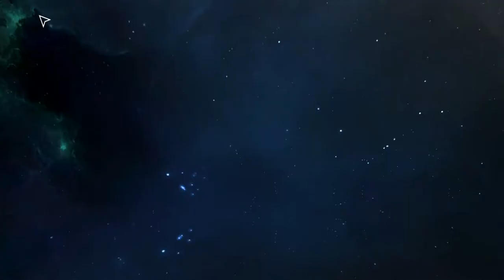SlowPCGaming Nova Empire Starting Over on Steam 07-03-2022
The game play for the Steam version is so much better, faster, so much smoother than trying to run this through Bluestacks.  The soundtrack is amazing.  Sometimes I do have to toggle it back on when I come back to the game.  I wrote an email to the support team asking about the missing options arrow that lets you switch between 3D and 2D modes, lets you choose what types of objects to harvest (debris, minerals, VOID Creature gibbly bits). It only took about 3 emails to get them to pass it along to their developers.  Within about 2-3 days it was added to the Steam version.  Super cool that a little request like that gets added to the game so fast.

With my new base I'm trying to create a more balanced approach to getting things done.  On my previous base I was being methodical in researching each thing from start to finish.  I focused more on creating my own resources and let things like defenses, offenses, and speed of ships suffer for it.  I tell you what it really became obvious to me that wasn't thought out.